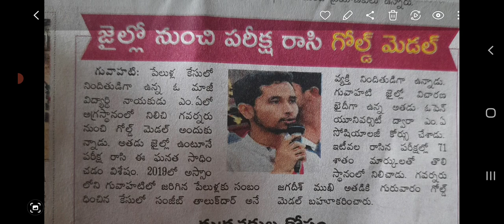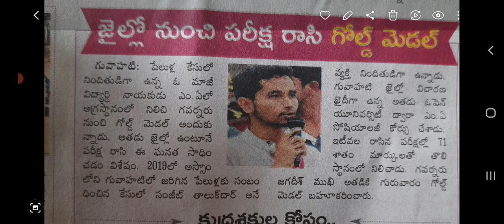# గోల్డ్ మెడల్ సాధించిన విద్యార్థి ఎక్కడ ఏమిటి# కృషి ఉంటే ఋషులవుతారు మనుషులుmotivation